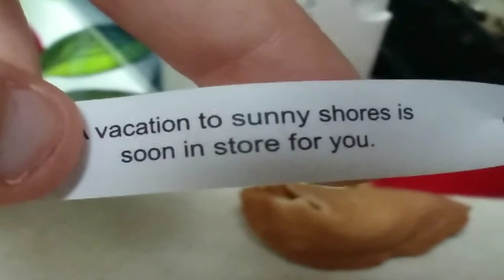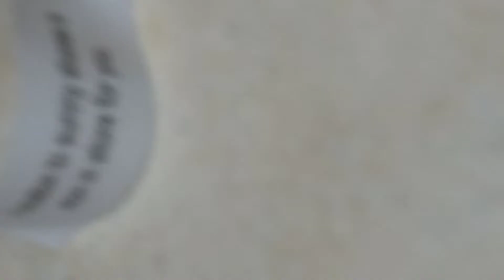Something is strange today